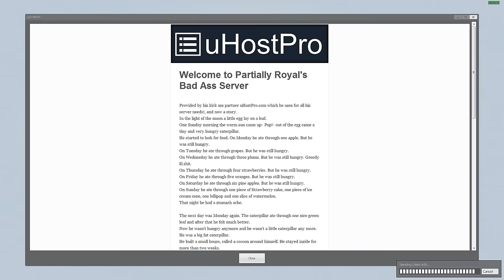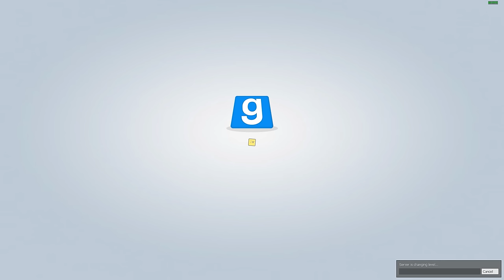GMOD-Trouble in Terrorist Town - POOL PARTY AND JET PACKS!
Today We jump into Gmod where anything is possible in the world of Source. We are jumping into Trouble in Terrorist Town Where one player is a Traitor/Terrorist and the Rest are trying to find him and kill him. If The Terrorist/Traitor Kills all the innocent players he/she wins the match. Funny moments occur throughout the matches enjoy!